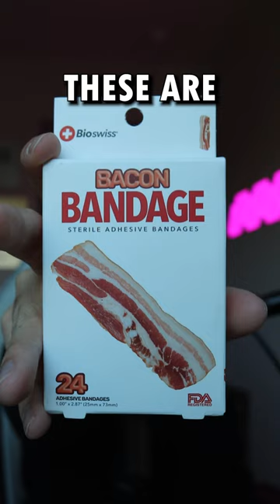I bought viral "Bacon Band-Aids?" 🩹🥓